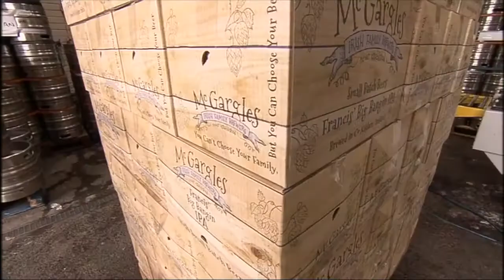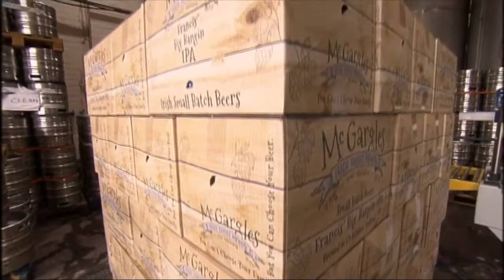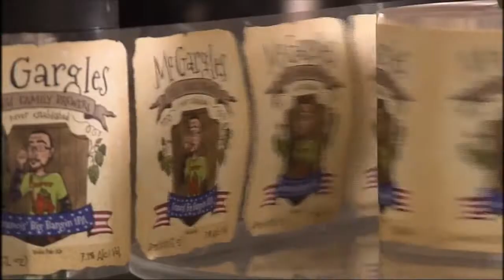Rye River Brewing Company - 2015/16 National Champion